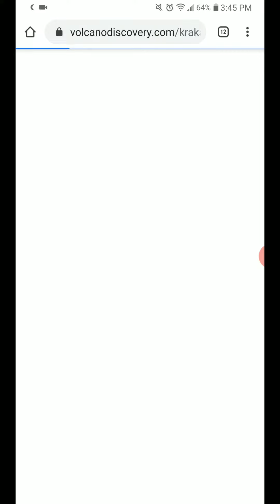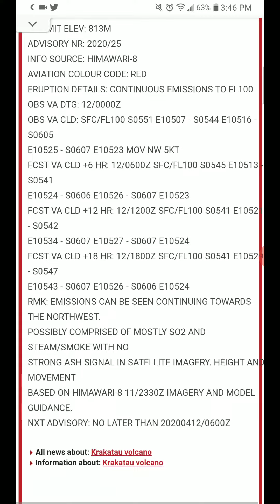Krakatau, Indonesia Volcanic Ash Advisories 4-13-20